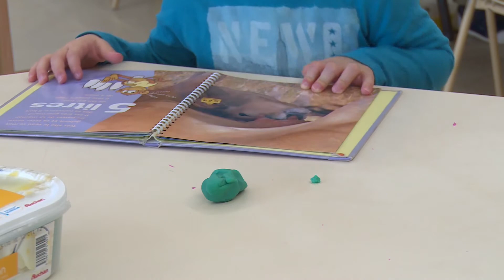C'est la rentrée !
Ce matin les cartables tout neufs étaient donc de sortie pour cette rentrée 2017. Une rentrée marquée par une nouvelle hausse des effectifs (+ 1 608 élèves).
Nous nous sommes rendu dans l’école maternelle de Choisy. 26 enfants ont leurs premiers pas en petites sections. Kimberley Triviaud les a suivi lors de 1er jour un peu particulier …